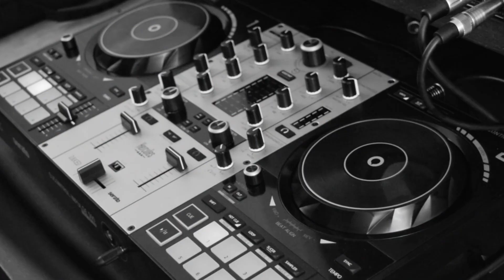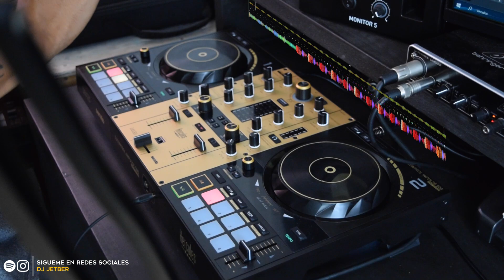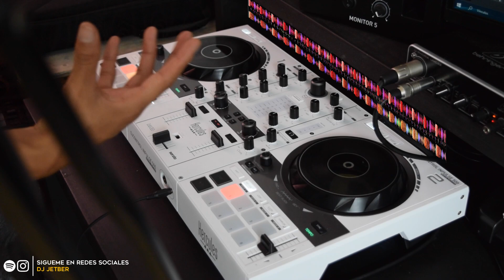2 ENGANCHES DE DJ UTILIZANDO LA ATMOSPHERE Y EL WHITE NOISE!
ABRAZOOOOOS!!!

:'D